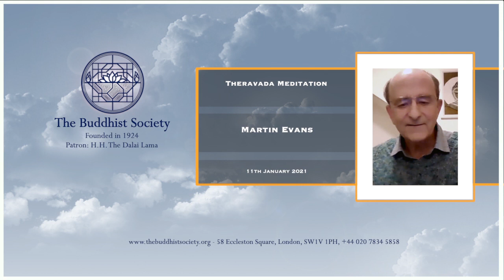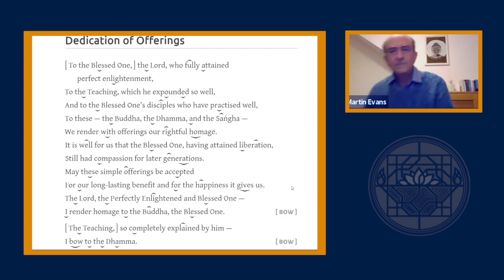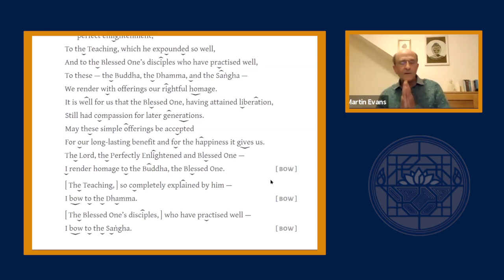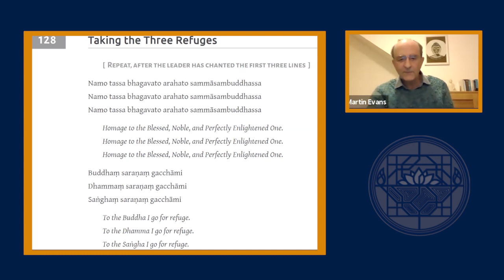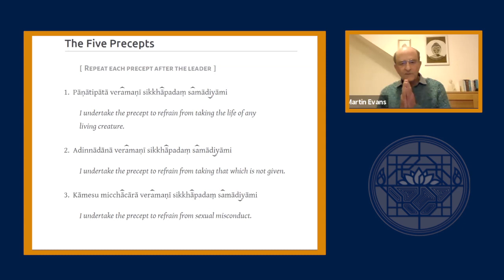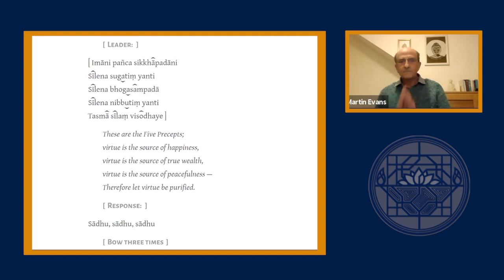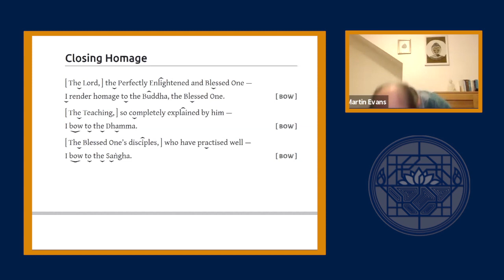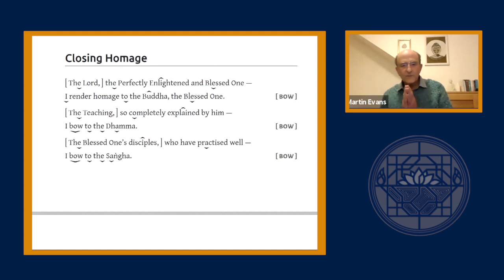Theravada Meditation with Martin Evans 11th January 2021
Online meetings through Zoom Monday evenings during lockdown at 6:30pm

The class is usually for members and meets every Monday evening during term time at 6.30pm.
The class is led by Nick Carroll, Wendy Orr and Martin Evans, experienced lay teachers associated with Amaravati, under the auspices of senior nuns from the Thai Forest tradition of Ajahn Chah. The main focus of the classes will be an exploration of the Theravada teachings with particular emphasis on their application in daily life. There will be opportunities for formal meditation (with instruction), determining the Five Precepts, and a short talk and/or questions and discussion. Students are encouraged to have attended The Buddhist Society's free Introducing Buddhism Course or equivalent.